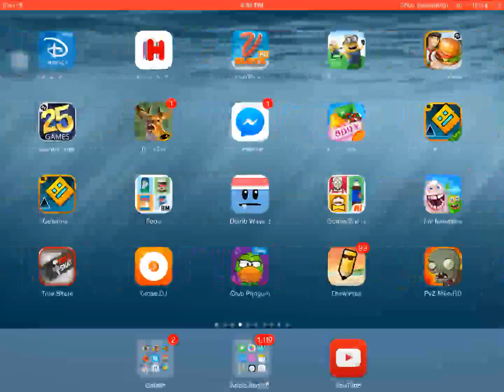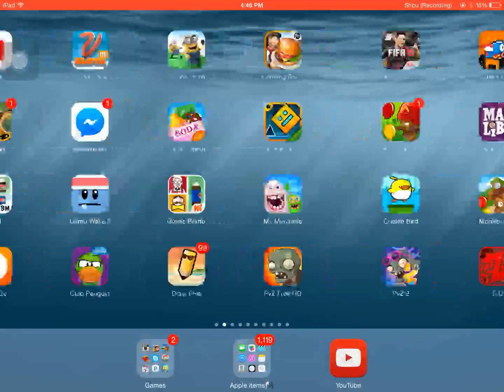Heart stone heroes of Warcraft gameplay (comment next game I should play)